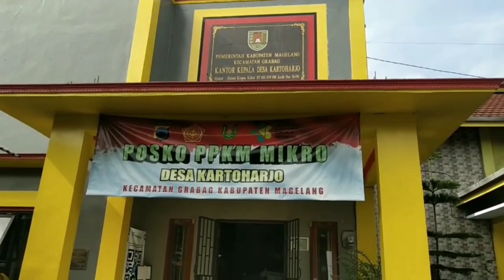DESA KARTOHARJO GERCEP VAKSIN